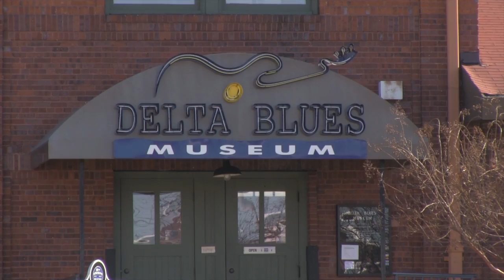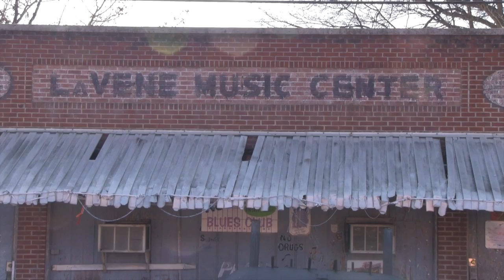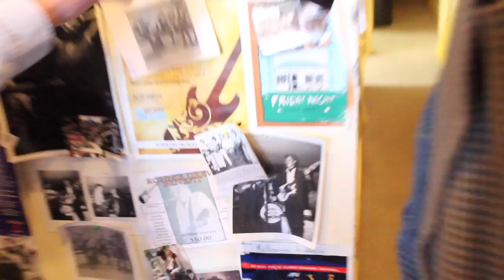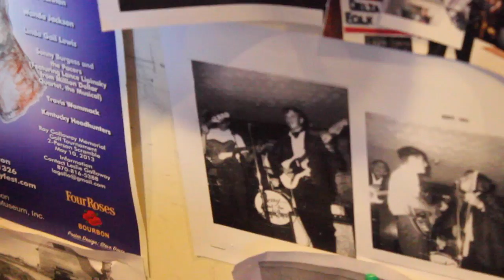Ronnie Drew's Blues Town Music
This video is about Ronnie Drew's Blues Town Music in Clarksdale, MS...produced by Conor Coghlin and Jesse Wright for The Clarksdale Press-Register.